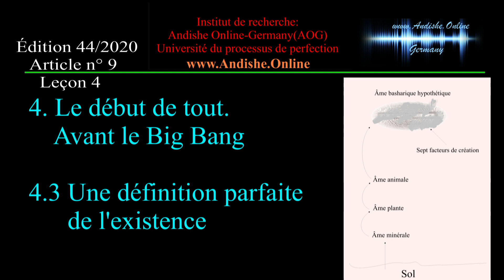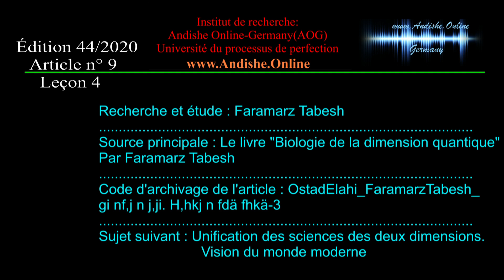Le début de tout. Avant le Big Bang -Une définition parfaite de l'existence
Institut de recherche "Andishe Online-Germany "
Biologie de la dimension quantique;                                                                                                                       avant, pendant et après le Big Bang
 Édition 44/2020
 Article n° 9
 Leçon 4
Interprétation scientifique des considérations d'Ostad Elahi (Maître Elahi) dans neuf thèmes principaux :
1- La structure de l'existence dès le début, c'est-à-dire, d'avant le Big Bang jusqu'au début de l'expansion des multiverses et des univers.
2- Origine des êtres vivants depuis les particules élémentaires jusqu'à l'homme.
 3- Examen et explication de la dimension quantique de l'être humain.
 etc.